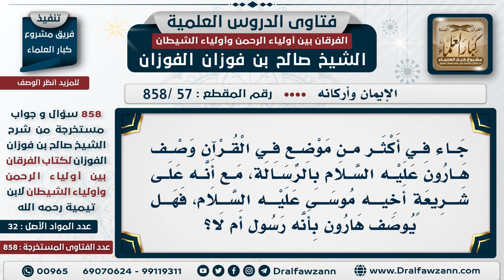[57 -858] جاء في أكثر من موضع في القرآن وصف هارون بالرسالة، مع أنه على شريعة أخيه موسى عليه السلام!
-"السؤال: جاء في أكثر من موضع في القرآن وصف هارون عليه السلام بالرسالة، مع أنه على شريعة أخيه موسى عليه السلام، فهل يوصف هارون بأنه رسول أم لا؟
الجَوَابُ: تبع، تبع يوصف بالرسالة تبع لرسالة موسى، ما هو باستقلال وإنما هو تبعها، {وَجَعَلْنَا مَعَهُ أَخَاهُ هَارُونَ وَزِيرًا} [الفرقان: 35]، فهو تبع لرسالة موسى -عليه السلام-، ما هو مستقل، ويقولون إن أنفع أخ لأخيه هو موسى -عليه السلام-، لأنه دعا الله أن يجعله نبياً فصار نبياً.
للاشتراك في قناة الشيخ صالح الفوزان

للاستفسار والإقتراحات والدعم
رئيس الفريق
لمشروع كبار العلماء